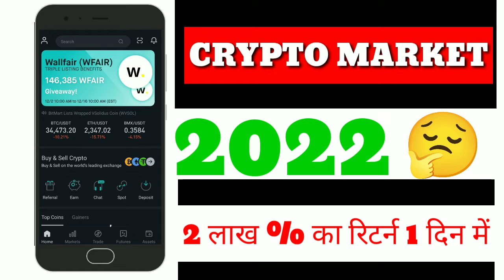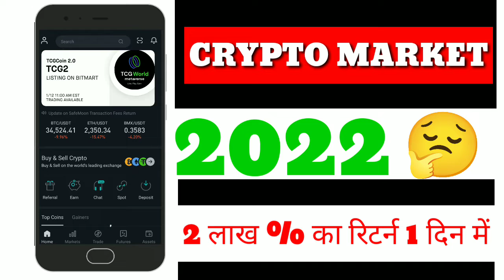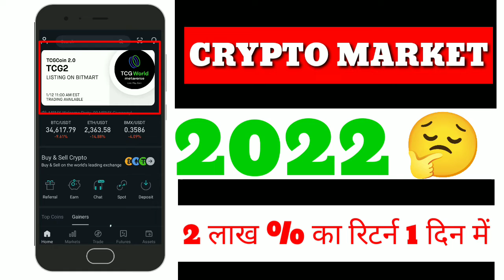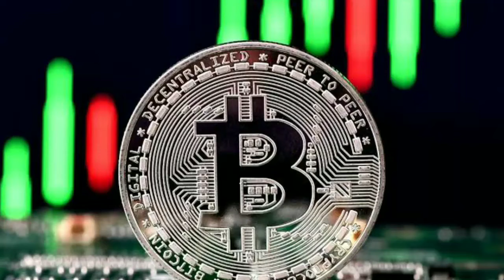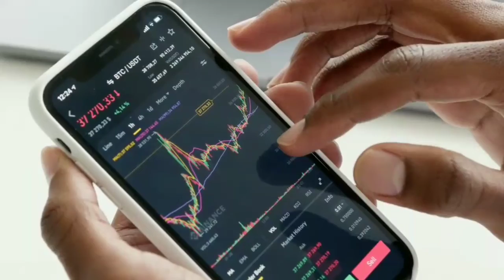₹2 लाख % Return || 1 दिन में Crypto Currency || Buy Now for long-term investment || Bitcoin ✌️🚀🚀2022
👉 ➡️ Click Below Link To Open Free Trading + Demat Account on Upstox :

Upstox is one of India's largest and fastest-growing brokers with over 40 lakh users. The app is easy-to-use, for both pro traders and beginners, and allows you to invest in Stocks, Futures, Options, Mutual Funds, Digital Gold, and more. Opening an account is fast and paperless! and enjoy FREE investing in Equity Delivery Trades: